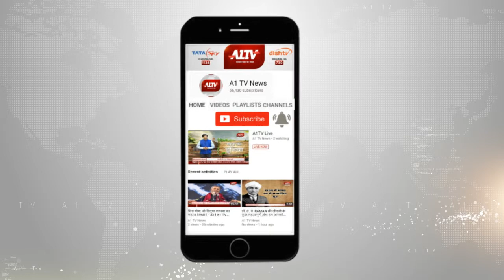सांचोर : नहर में तैरता मिला किशोरी का शव | A1TV News